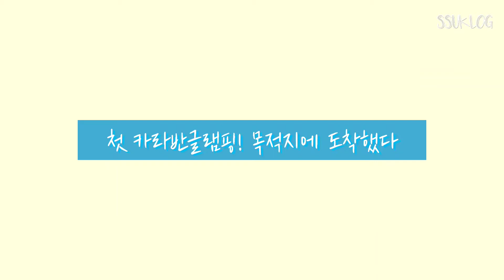[SSUKLOG]우리의 카라반캠핑장 이야기:D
지난 2월 6-7일 포천의 한 카라반 캠핑장을 다녀왔어요!
한달 넘도록 묵혀두다가.. 이제야 완성을...ㅋㅋ
즐겁게 시청하시오 유군!♡